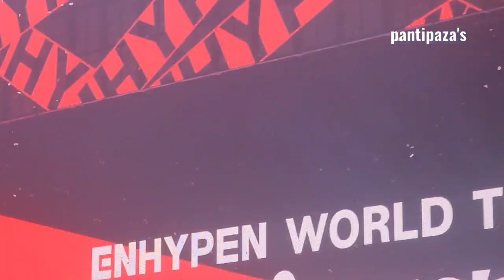Fancam heeseung Focus Ending MANIFESTO_IN_BANGKOK D1 Enhypen in Thailand